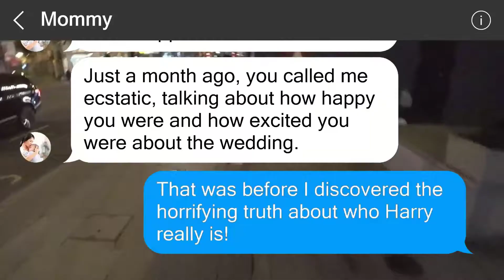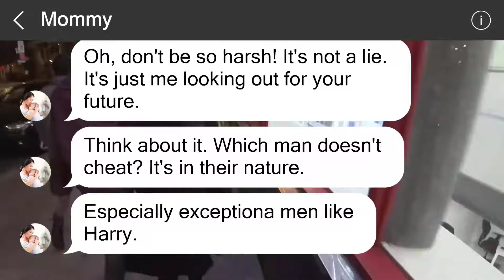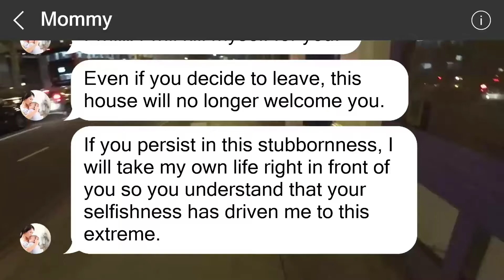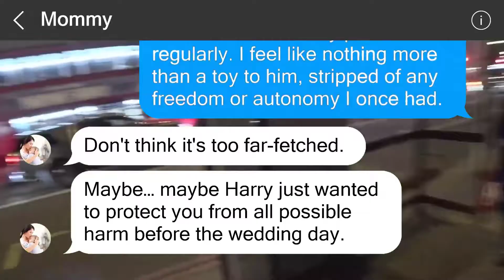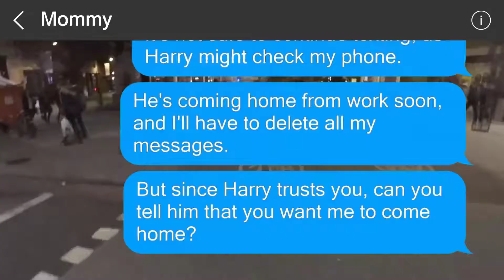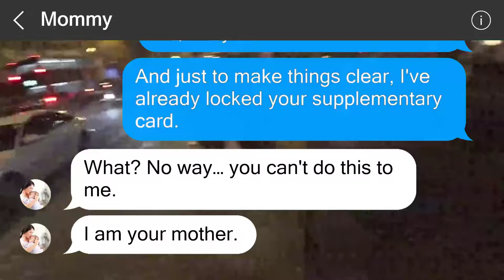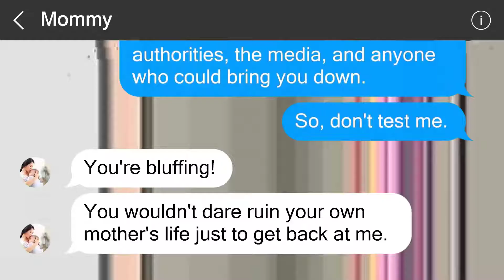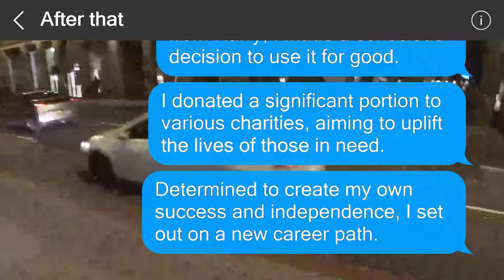My Mother Pressured Me into Marrying a Wealthy, Abusive Man